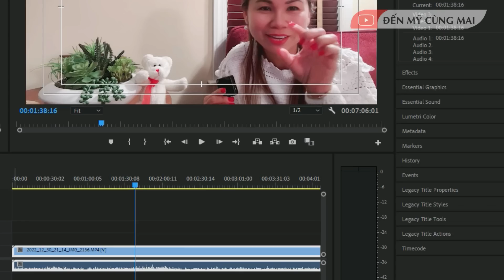Chồng Do Thái Dạy Con Như Thế Nào? Chiều Chuộng Quá Nên Con Hư? | Đến Mỹ Cùng Mai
Chồng Do Thái Dạy Con Như Thế Nào?  Chiều Chuộng Quá Nên Con Hư?
Xin chào cô chú anh chị và các bạn, cách đây 2 hôm mai có đăng tải video nhận được rất nhiều lời bình luận, chê có khen có, Xi muội phải chăng được chiều chuộng quá nên hư hỏng, và cách chồng Do Thái dạy con như thế nào! Trong Video này Mai sẽ cho cả nhà biết thông tin rõ.